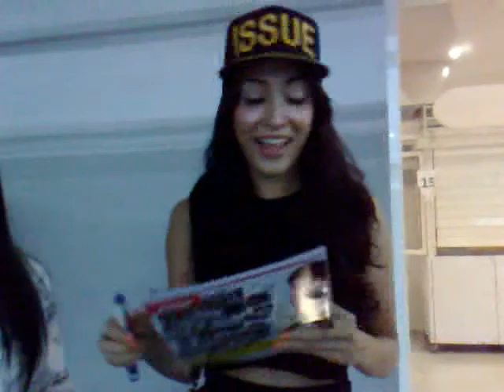Pinky - Gala premiere of Dhoom3 in Thailand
เอสพานาด รัชดา 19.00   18/03/2014